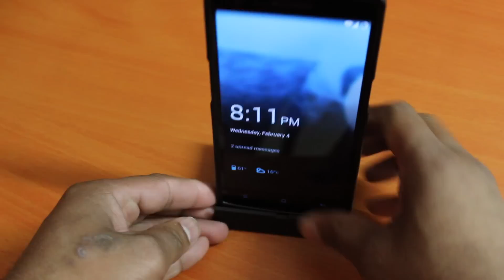Charging Cradle Dock Station for OnePlus One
Black Desktop Data Sync Charging Cradle Dock Station for OnePlus One